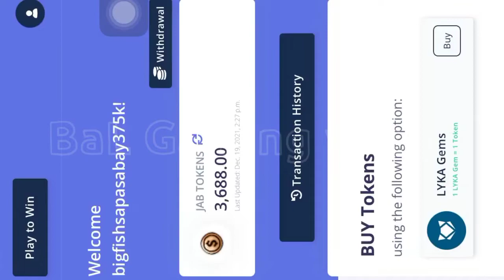#233 SWORDFISH PASABAY PART1! | EASY GEMS | JABPLAY